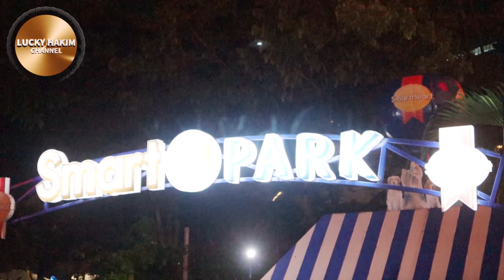Anjing Raksasa Masuk Mall KangalDog Giant Dog Goes to Mall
Salah satu jenis ras anjing yang paling menonjol karena mempunyai ukuran tubuh yang besar yaitu anjing kangal. bisa dibilang salah satu jenis anjing terbesar di dunia, atau anjing tertinggi di dunia.
Memiliki sejarah panjang, Kangal adalah spesies anjing yang ada lebih dari 1000 tahun yang lalu. Hal ini tercatat di perpustakaan besar di provinsi Sivas Kangaru Turki timur, Kangal sering digunakan untuk mencari, anjing untuk menggiring dan ternak, dan juga sebagai anjing militer. Di masa lalu, anjing ini tidak memiliki nama spesies yang tetap, diskusi yang berniat untuk menentukan nama muncul tahun 1960-an ketika jenis ini diekspor ke Inggris dilakukan.

Saat ini juga di Turki anjing ini pada umumnya digunakan sebagai anjing pekerja, bukan sebagai hewan peliharaan. namun baru-baru ini telah ditetapkan sebagai harta nasional dari pemerintah Turki. Pemerintah mengeluarkan peraturan larangan menjadikan hewan ini sebagai pekerja.

Kangal memiliki bulu yang pendek seperti anjing jepang, warna bulunya adalah belang-belang, warna coklat dan putih susu. Selain itu mulut dan telingannya bewarna hitam. memliki fisik yang besar, kaki yang panjang dan telinga yang layu. Kangal sering disebut sebagai anjing terkuat di dunia,  karena dengan ukuran rahang dan kekuatan Gigitan kangal yang telah diukur 743 PSI ini setara dengan 3 kali lipat dari  gigitan pitbull (235 PSI)

- Kangal Dog - the largest dog - the tallest dog, the biggest dog in the world -